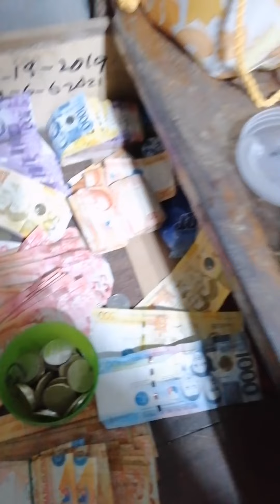MAGKANO ANG KITA KO SA ISANG ARAW